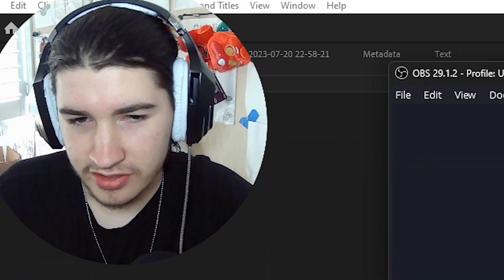PLANT! (PVZ First Person)